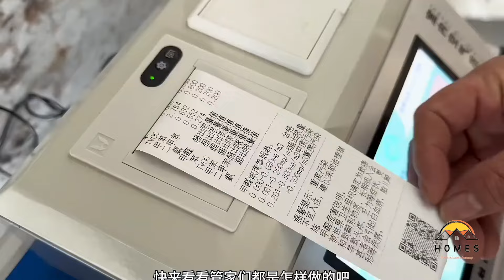Who Did I Rent My Apartment to⁉️ 🏠😱Deep Cleaning a Trashed-Up Apartment for Free! | CLEAN WITH ME 👌